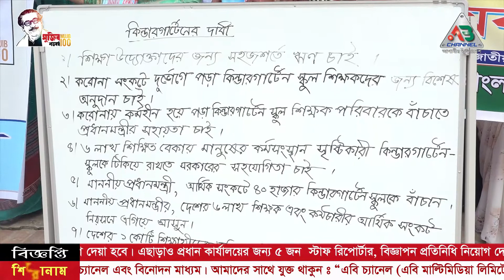আর্থিক অনুদান ও ঋণের দাবিতে বাংলাদেশ কিন্ডারগার্টেন এসোসিয়েশনের অবস্থান কর্মসূচি | Ab Channel